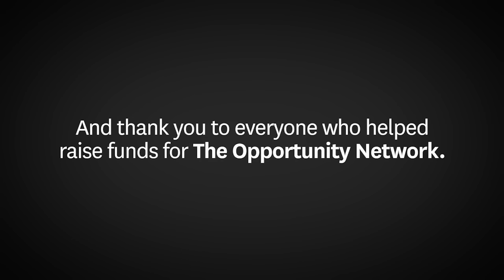Reyer is meeting Daniel Craig at the London premiere of Spectre! | Omaze Winner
Watch as Reyer from the Netherlands finds out he’s going to meet Daniel Craig at the London premiere of Spectre, test drive an Aston Martin, and go home with an Omega watch!

Every entry benefited The Opportunity Network. To learn more about incredible causes and once-in-a-lifetime experiences, visit omaze.com.